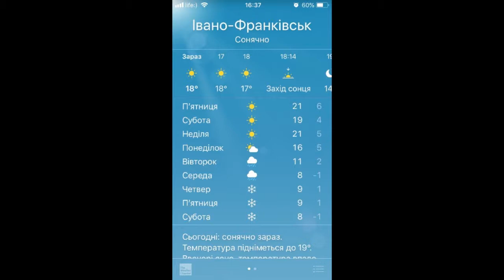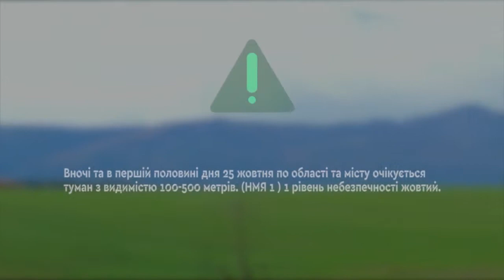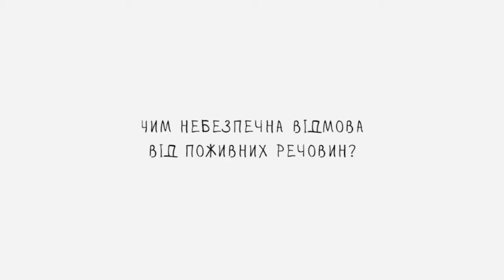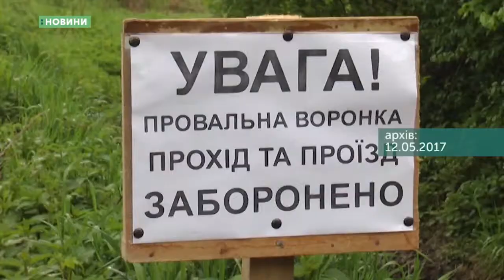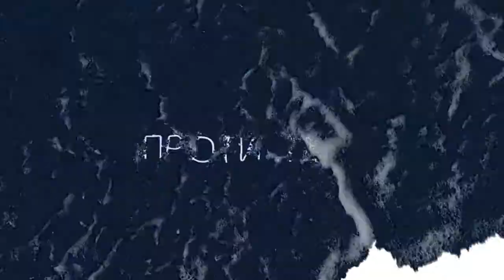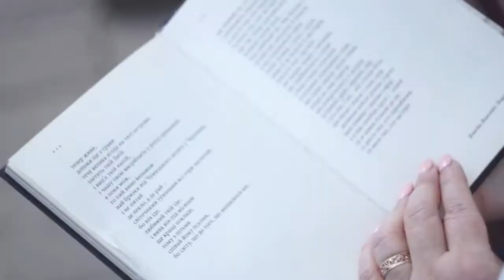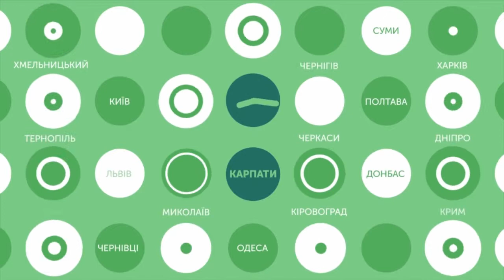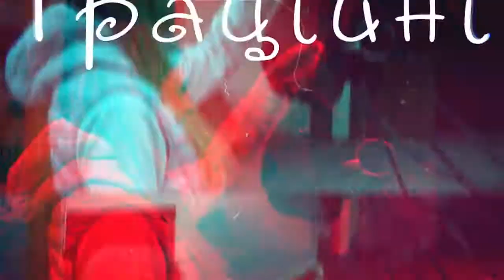Карпатський ранок. 25 10 2019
Про сучасну хореографію, сильних духом людей та коли переводити годинник на зимовий час в Україні, дивіться у "Карпатському ранку".